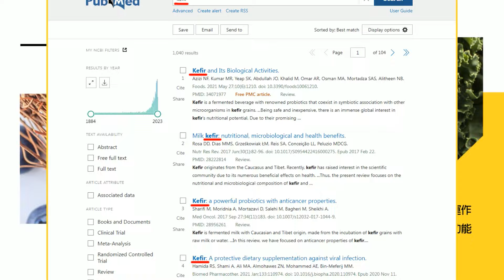【每日必看】哈瑪斯領袖哈尼雅:談判齋戒月停火 態度仍開放｜奧斯卡登場 抗議聲如影隨形高喊"立刻停火" 20240311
00:00 哈瑪斯領袖哈尼雅:談判齋戒月停火態度仍開放
00:48 奧斯卡登場 抗議聲如影隨形高喊"立刻停火"
02:10 2024奧斯卡紅毯 艾瑪史東著LV蘋果綠抹胸禮服超吸睛
03:03 滯留生"非裔女星藍道夫 摘下奧斯卡最佳女配
03:57 亞洲電影獎役所廣司封帝 李英愛獲"卓越電影人"
06:07 張藝謀獲終身成就獎 趙麗穎獲AFA新世代獎